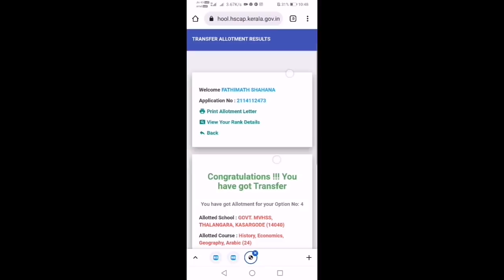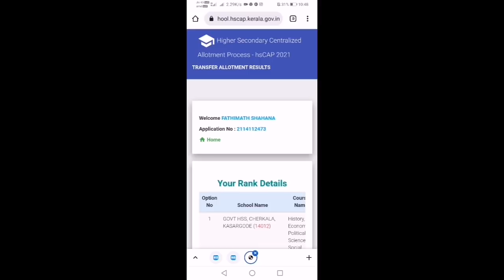Transfer വന്നു how to check Transfer Result? |MS solutions